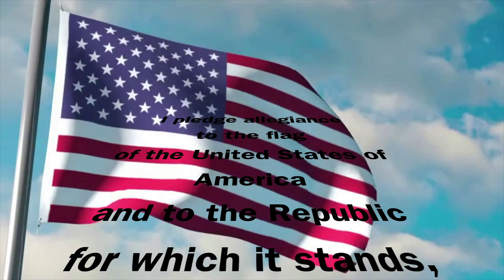SS Dragon News